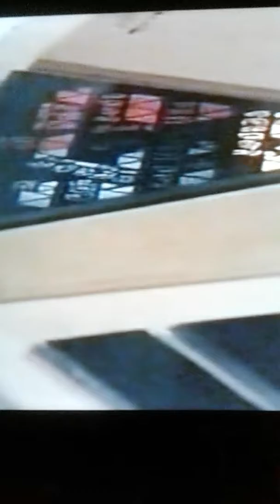gateway pt 1